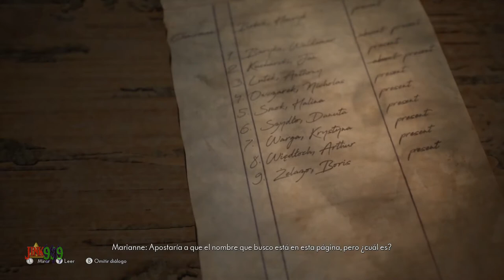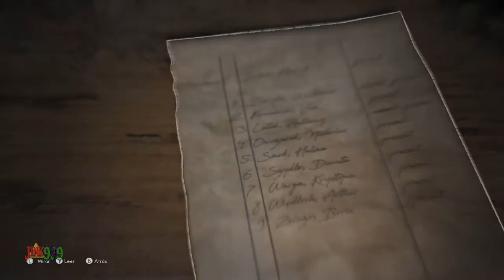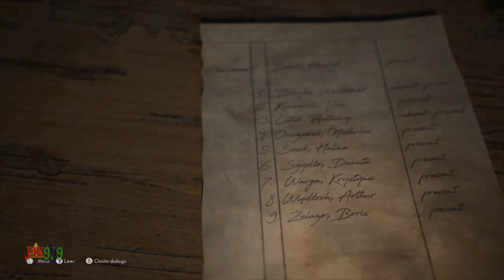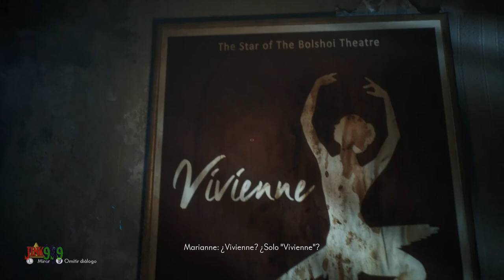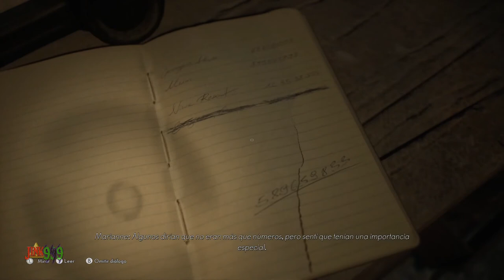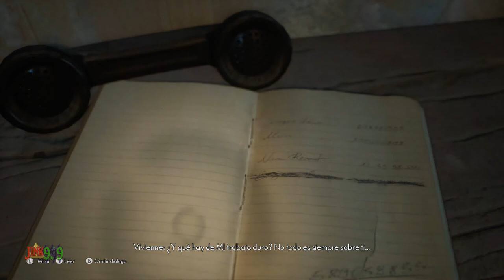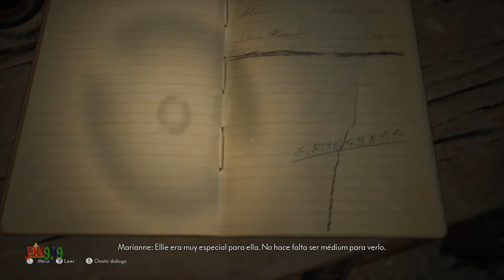EL MISTERIO DE LA BAILARINA PERSEGUIDOS POR EL MONSTRUO |THE MEDIUM #4 - Jink999 - En Español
🖱️ Mi Ratón inalámbrico RGB LTC Mosh Pit 16,000 dpi:
link de compra amazon España
Link de compra Estados Unidos(envios a latam):

🎮ESM-9110 wireless 2.4g🎮